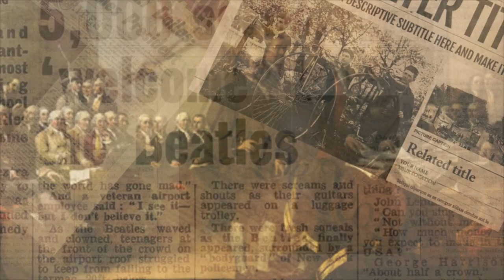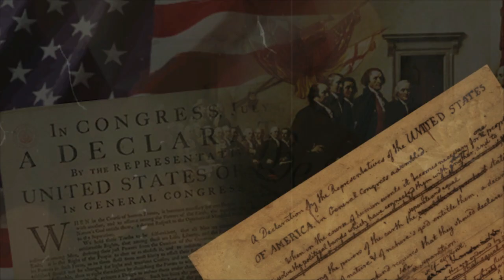Алексей Орлов ⚡️ Война в Украине поднимет рейтинг Байдену?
Вы на канале RadioNVC, и это программа «МОЯ АМЕРИКА» . Сегодня Алексей Орлов подготовил тему -  Два вопроса, которые всегда мучили российских социалистов и революционеров: Что делать? и Кто виноват? Сегодня эти вопросы мучают американскую социалистическую партию, которая называется "Демократическая партия".  А ведь совсем скоро, в ноябре предстоят выборы в Конгресс.
Пациент Белого дома - Джо Байден, его помощница - шалава Харрис и демократическая партия озадачены: Что делать, чтобы не проиграть выборы в ноябре.
История Демократической партии США. Когда рабочий класс отвернулся от Демократической партии.
Конёк, на который пытаются вскочить демократы - продлить войну в Украине.
Война в Украине поднимет рейтинг Байдену?